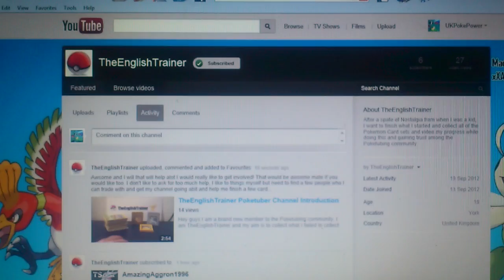ShoutOut to TheEnglishTrainer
Click here to make it to his channel!